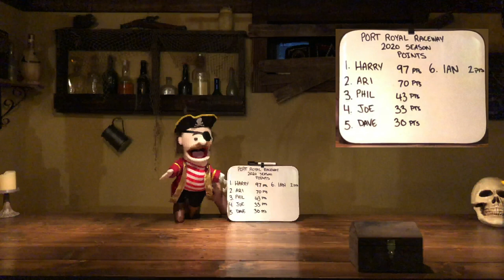e162: Vintage RC Mania (Race Night 7) The Pot Luck Race!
In addition to our usual race classes, tonight we are doing a POT LUCK RACE.  We pulled different race classes out of hat and battle it out on the track.  Monster Truck v. Wheelie v. Solid Axle Hopper